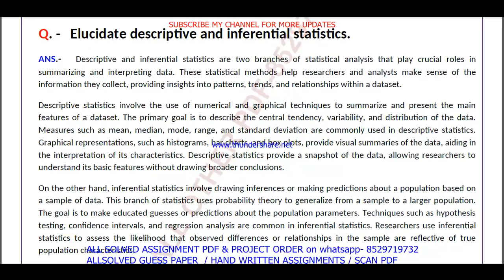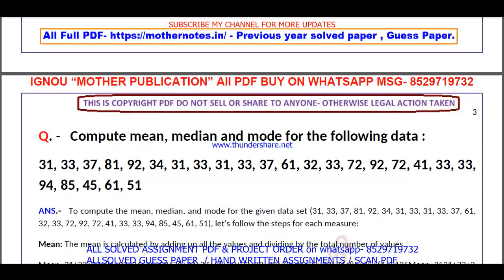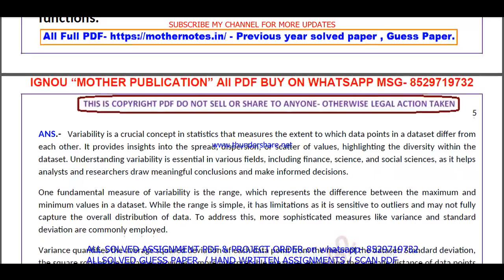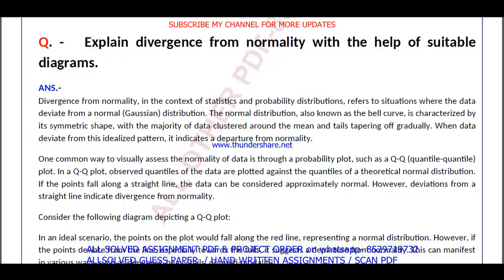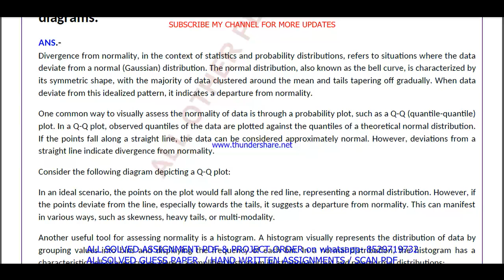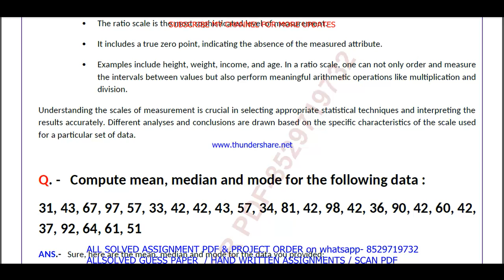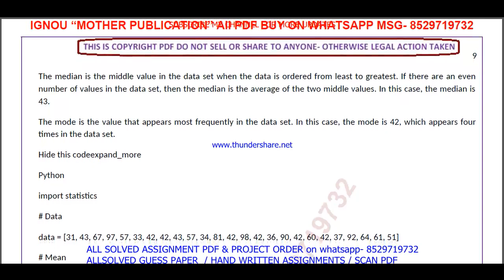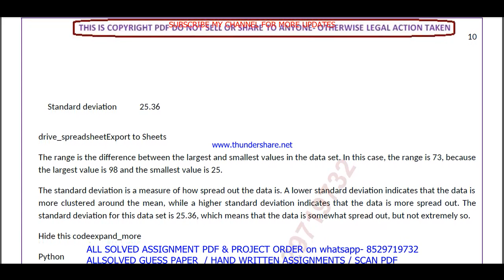BPCC 104 Previous Year Question Paper Solved in English || bpcc 104 important questions with answers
Introduction: "Maximize Your Success with ignou Solved Guess Papers! Our ignou ba psychology hons. bpcc 104 solved guess paper in English for June and December session exams offers time-tested tips, exam pattern insights, and subject-specific guess papers to boost your preparation. furthermore Simplify your journey to success with our curated resources, ensuring you're well-prepared for ignou exams. finally Don't leave your grades to chance; embrace the power of solved guess papers!"

Benefits of ignou Solved Guess Papers in addition (to): BPCC 104 Previous Year Question Paper Solved in English
1. Familiarity with Exam Pattern: Guess papers give you an understanding of the exam's structure, question distribution, and marking scheme, allowing you to plan your time and effort accordingly.
2. Prioritizing Topics: Next By analyzing past trends, guess papers help you identify the most important topics and chapters that carry significant weightage in exams.
3. Practice and Revision: Attempting these papers allows you to practice under exam-like conditions and evaluate your knowledge and readiness for the actual test equally important.
4. Confidence Booster: in addition As you score well in these practice papers,  your confidence in tackling the real exam grows, reducing pre-exam jitters.
5. Time Management: Lastly Through regular practice with guess papers, you can fine-tune your time management skills, ensuring you complete the exam within the allocated time.

Searchable keywords for BPCC 104 Previous Year Question Paper Solved in English

BPCC 104 Previous Year Question Paper Solved in English,
bpcc 104 question paper in English,
bpcc 104 previous year question paper,
bpcc 104 important questions with answers,
bpcc 104 previous year question paper in English,
ignou ba psychology hons. previous year question paper,
bpcc 104 previous year question paper 2024,
bpcc 104 previous year question paper with answers,
bpcc 104 previous year question paper solved English,
bpcc 104 previous year question paper English,

bpcc 104 previous year question paper ignou,

bpcc 104 previous year question paper solved,
bpcc 104 previous year question paper English medium,
bpcc 104 question paper 2024,
bpcc 104 important question,
bpcc 104 suggestion questions,
bpcc 104 question paper pdf download,
bpcc 104 guess paper in English,
ba psychology hons. study material,
ba psychology hons. previous year question paper in English,
Other keywords
ba psychology hons. question paper in English,
ignou ba psychology hons. question paper 2024,
ba psychology hons. important question,
ba psychology hons. question paper pdf download,
ignou ba psychology hons. guess paper in English,
ignou bpcc 104 important question,
bpcc 104 ignou,
bpcc 104 sample paper in English,
bpcc 104 books in English,
bpcc 104 classes,
bpcc 104 full class in English important questions,
bpcc 104 exam notes in English,
bpcc 104 guides in English,
bpcc 104 classes in English,
bpcc 104 in English,
bpcc 104 unit 1,
bpcc 104 assignment,
bpcc 104 assignment pdf,
bpcc 104 chapter 1,
bpcc 104 full class,
bpcc 104 class unit in English,
bpcc 104 class unit in English 2024,
bpcc 104 full class in English,
bpcc 104 exam questions with answers,
bpcc 104 exam solved question paper,
bpcc 104,bpcc 104 question paper,
bpcc 104 class on important questions,
bpcc 104 important questions with solution 2024,
bpcc 104 full classes on important question